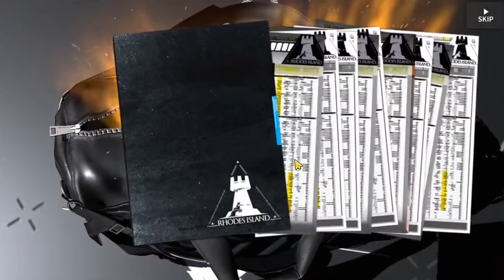[Arknights] ASH COME HOME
From March 9th Livestream